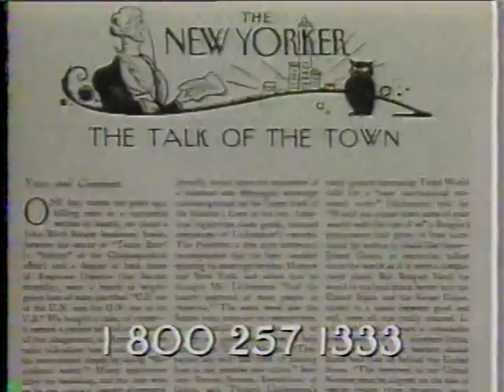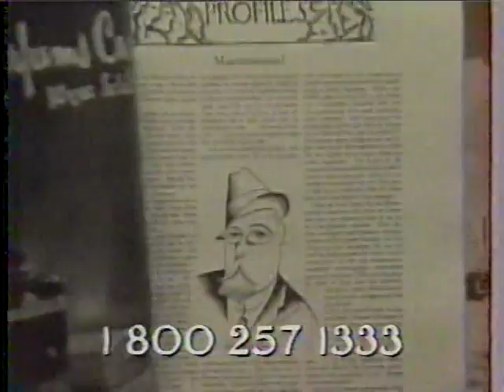CNN Headline News March 19, 1991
Clip from a tape where someone was channel surfing while recording.